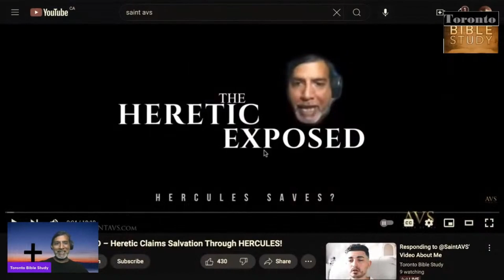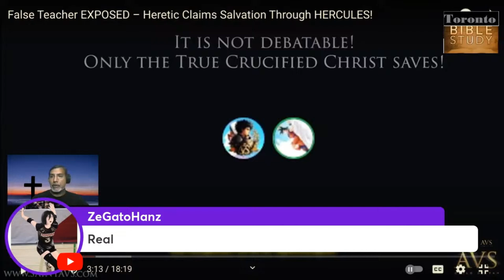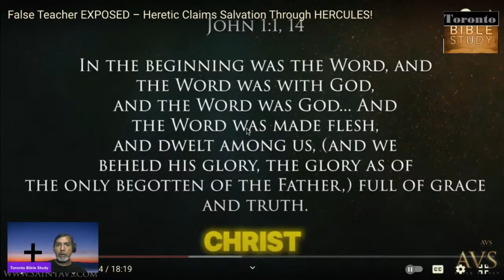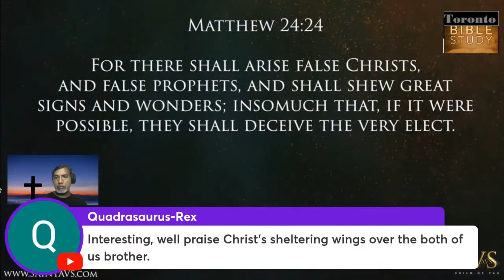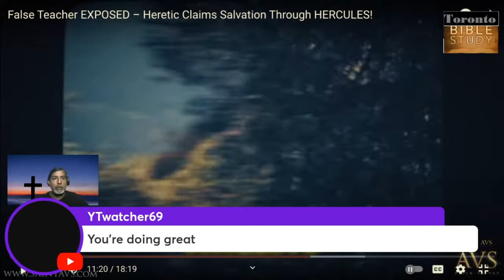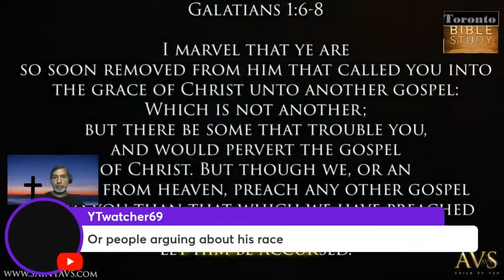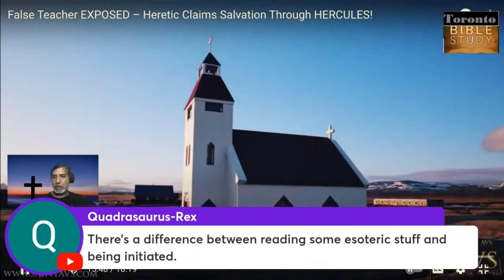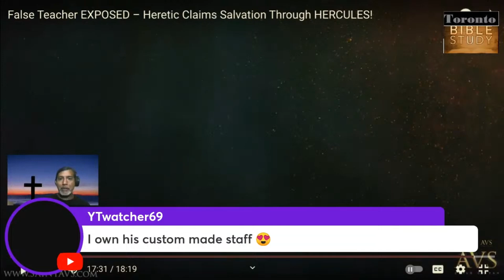Live: Going Over @SaintAVS Slandering Video About Me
Seven months ago I made a video about Saint AVS and he made one about me. He contacted me through @FuegoSavvy for a private call to discuss the situation. Fuego made me swear to not record the call, but Saint AVS secretly recorded me. During the call, he manipulated me in our discussion of the gospel, attempting to get me to say something compromising.

Since then Saint AVS has repeatedly threatened me with this video. If I made any more videos about him, he would release this video. But if he really thought I was teaching such a wicked heresy, why wait seven months to expose me? Wouldn't he want to expose me as soon as possible to protect the sheep from such a dangerous false teaching?

Saint AVS' video only shows an edited portion of our conversation, cut up to make me look bad, but I explain my position in this video. I will produce some more videos in the future to expose Saint AVS' false, deceptive practices and teaching.

If you believe that Jesus is the Christ, the Son of God, and that He grants eternal life to those who believe in Him, you already have eternal life (John 20:31; 1 John 5:1, 10-11). Though you may die physically, you will never die spiritually (John 11:25-27). Eternal life means dwelling with God and Christ forever in the New Heaven and New Earth (Revelation 21:1-4).

These are the essential truths of the gospel. If you haven’t yet believed in Jesus Christ, read below and believe today:

No one is without sin except Jesus Christ.

God's justice demands eternal punishment for sin.

We Must Be Perfect to Enter Heaven
“And there shall in no wise enter into it anything that defileth” (Revelation 21:27).
Only Jesus, as the perfect human, can meet this standard.

Salvation Cannot Be Earned
“For by grace are ye saved through faith... not of works” (Ephesians 2:8-9).
Our actions cannot save us; salvation is a gift from God.

Christ Died for Our Sin
“Christ died for our sins... He was buried, and He rose again the third day” (1 Corinthians 15:3-4).
Jesus paid the penalty for sin out of His love for us.

Believe to Receive Eternal Life
“He that believeth on me hath everlasting life” (John 6:47).
Believe that Jesus is the Christ, the Son of God, and receive eternal life (John 20:31; 1 John 5:10-11).

You Can Be Sure of Eternal Life
“These things have I written unto you that believe on the name of the Son of God; that ye may know that ye have eternal life” (1 John 5:13).
If you believe in Jesus, your salvation is secure forever (Hebrews 13:5).